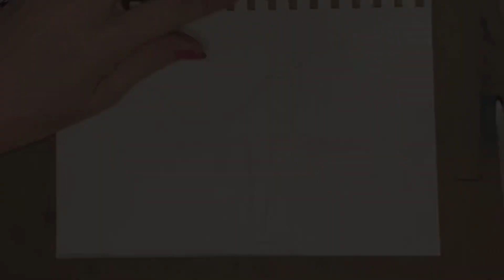Drawing SHOHEI Ohtani | Graphite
Drawing of Shohei Ohtani, pitching. Graphite with charcoal.